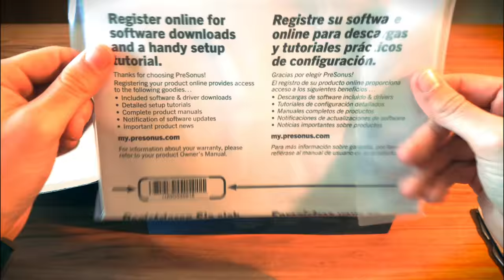PreSonus AudioBox USB - Unboxing in 4K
Hi guys this time I borrowed for this unboxing the PreSonus AudioBox USB from my friend Tommaso.
This is a good Audio Interface for its price.

48 Khz Recording
2 Input (Line and Phantom Powered)
USB Powered

Link Amazon

Equipmen from Input to Output

DIGITAL RECORDING

Guitar: Epiphone Les Paul Tribute Plus
Pickups: Duncan Alnico II Pro Slash
Cable: Reference Cable
A.Interface: Focusrite Scarlett 6i6 2nd Gen
Amp Simulator: Amplitube 4
DAW: Logic Pro X
Video Editor:  Final Cut Pro X
Headphones: AKG K271 MkII

“ANALOG” RECORDING

Amp: Marshall Silver Jubilee 2555X Reissue
Amp2: Marshall MG10CF
Cab: Marshall 2551 AV Silver Jubilee

Pedal: Dunlop Crybaby
MXR Analog Chorus

Mic: Shure SM57
Rode NT1-A

VIDEO RECORDING:
Samsung Galaxy S7 Flat
GoPro Hero 5 Black